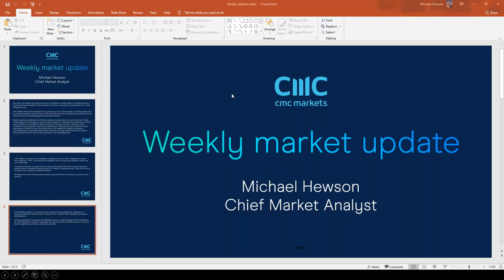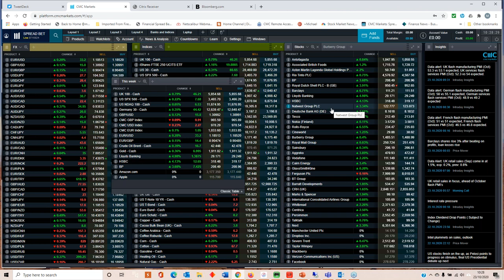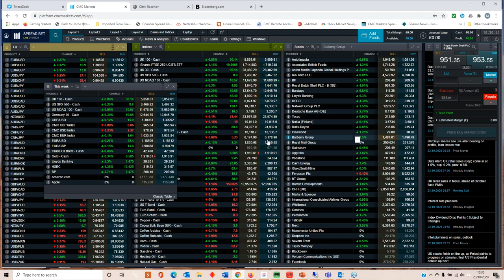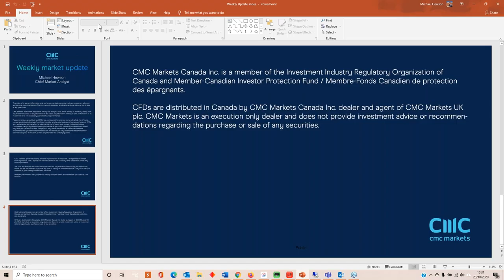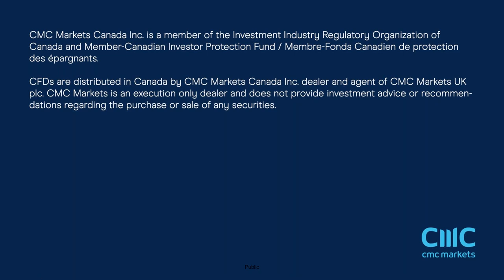ECB and BoJ decisions, EU Q3 GDP, BP, HSBC, Lloyds and Apple earnings - 26 October 2020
Michael looks at a busy week for central banks, the ECB and Bank of Japan, as well as the latest discussions over US fiscal stimulus. We also have a look at the latest Q3 GDP numbers from France, Germany and the EU, and the latest numbers from BP, HSBC, Lloyds, NatWest, Apple and Amazon.

He also looks at the key technical levels on EUR/USD, GBP/USD, FTSE100, DAX, S&P 500 as well as HSBC, BP, Lloyds and Apple.